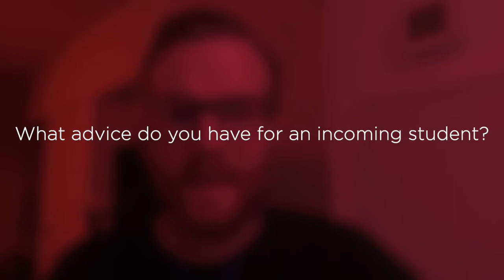Faculty of Fine Arts and Communication - Arts and Cultural Management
Arts and Cultural Management information for MacEwan's Open House 2021